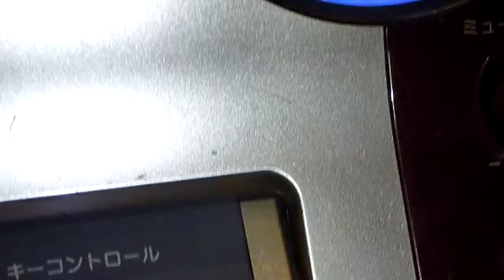３最初はだれ